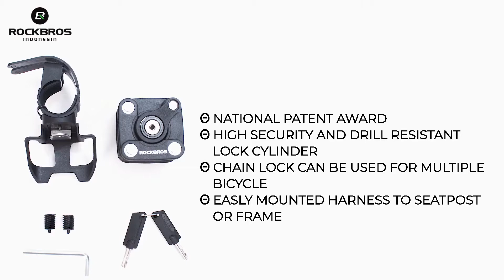ROCKBROS WD795 Chain Lock